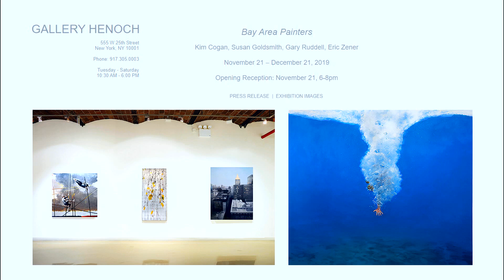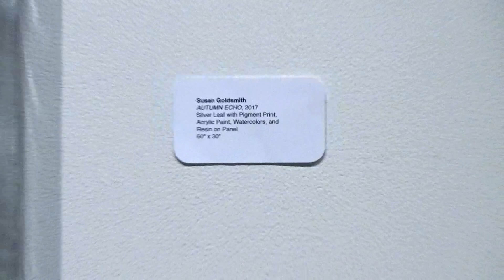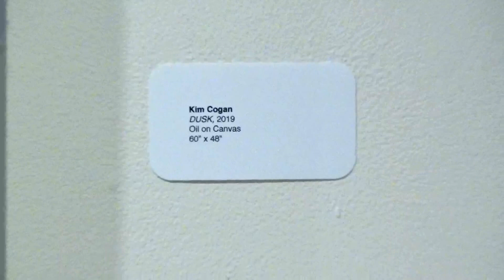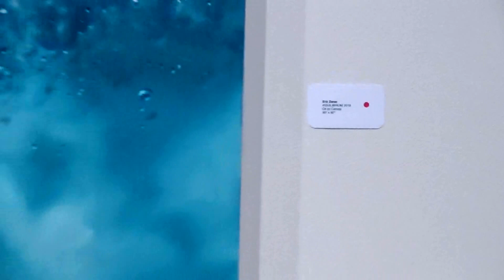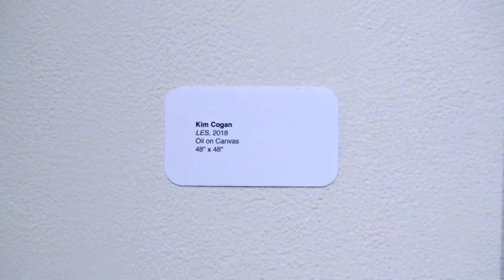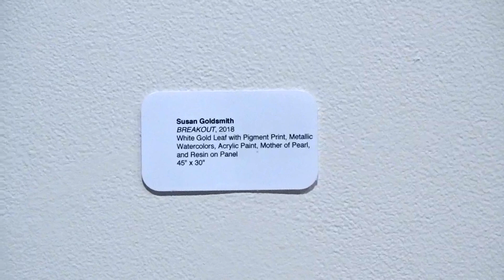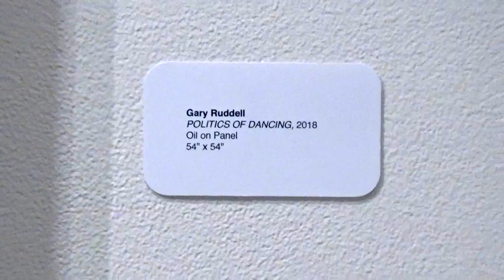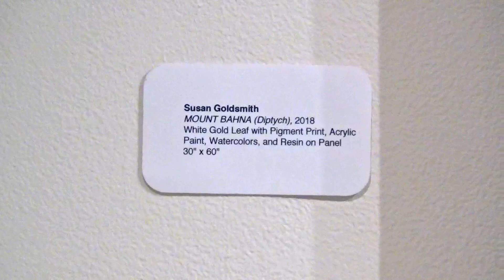GALLERY HENOCH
Artists: Kim Cogan, Susan Goldsmith, Gary Ruddell, Eric Zener
Exhibition Title: Bay Area Painters
Exhibition Dates: November 21 – December 21, 2019